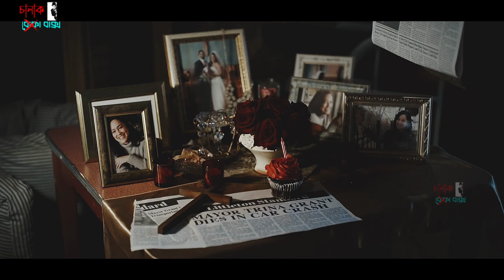ঘরের টেবিল এ এক ছোট্টো শহর | A Small Town | Movie Explained In Bangla | The Twilight Zone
Today we will discuss about a episode of The Twilight Zone called Small Town in which A quiet church handyman uncovers a magical scale model imbuing him with the power to help his struggling small town, but the mayor takes all the credit, to know what happen next please watch the full video.

Show : The Twilight Zone
Episode : A Small Town
Director : Alonso Alvarez Barreda